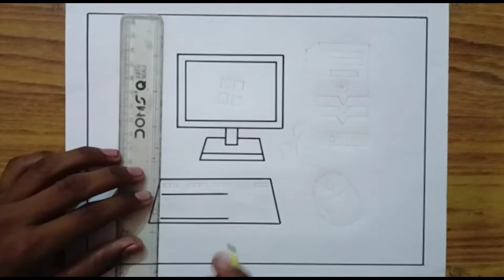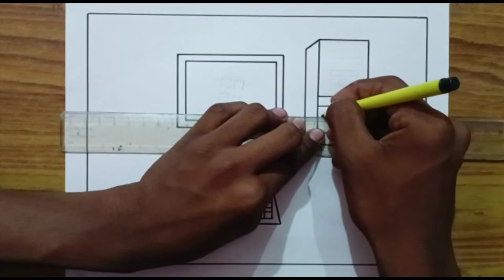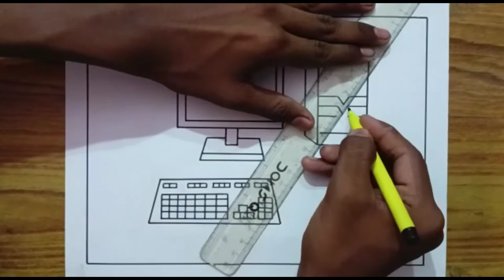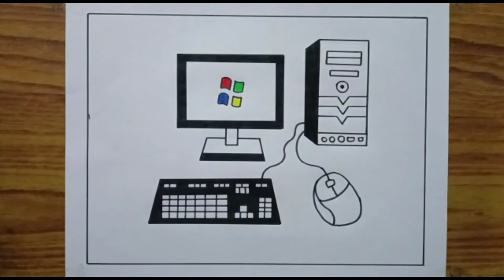How to Draw Desktop Computer Step By Step / Computer Parts Drawing / Desktop Computer Drawing Easy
How to draw Desktop Computer / Computer Parts Drawing / Desktop Computer Drawing

Your quires
computer parts drawing
computer parts drawing easy
computer parts drawing with colour
computer parts drawing oil pastel
computer parts drawing very easy
desktop computer parts drawing
desktop computer drawing easy to draw
desktop computer drawing easy step by step
computer parts drawing
computer screen drawing
computer screen drawing tool
 computer parts drawing easy to draw
computer tools drawing easy
how to draw desktop computer
how to draw desktop computer drawing
desktop computer drawing colour
desktop computer drawing images
desktop computer drawing oil pastel
how to draw desktop computer very nice method
input and output device drawing